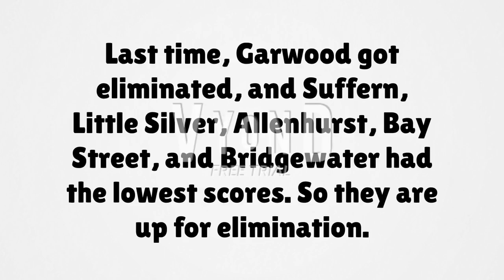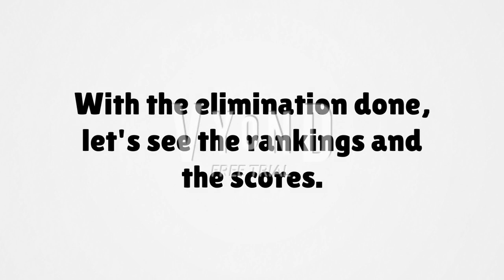BCL Elimination (Randomized) Viewer Voting Episode 13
"The Descent"